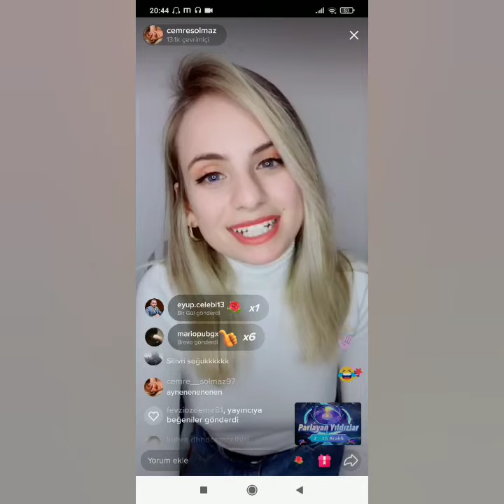Cemrenin yayınından göndermeler